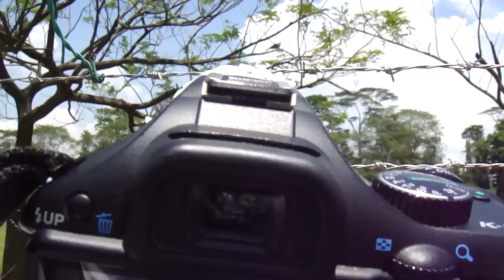Live record of focus screen - K3 type focus screen in action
Camera: Pentax Kx
Lens: Tokina 400mm f5.6
Behind scene camera: Sony T90

Split focus on bird at 400mm, 600mm equiv. with K3 focus screen